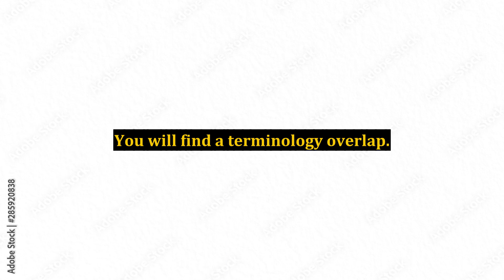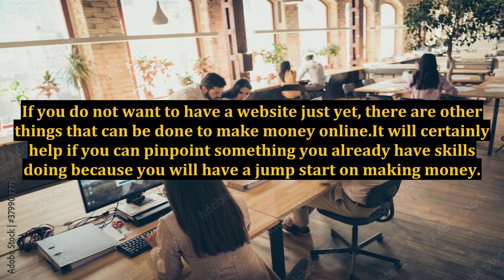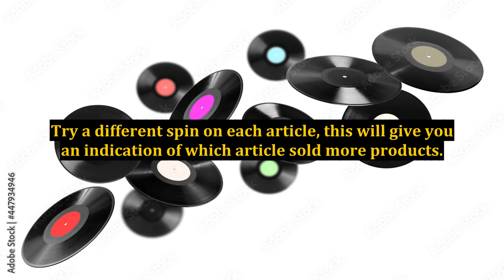Making Money Online - Surviving Information Overload